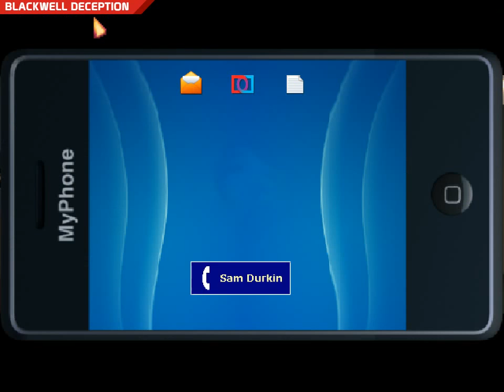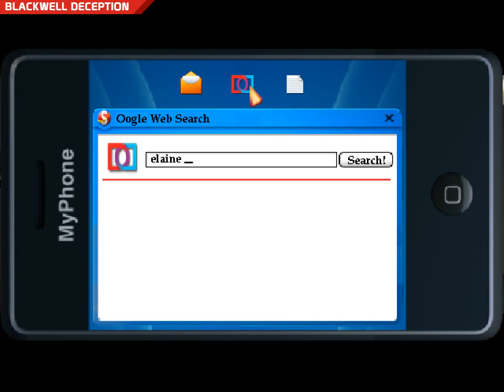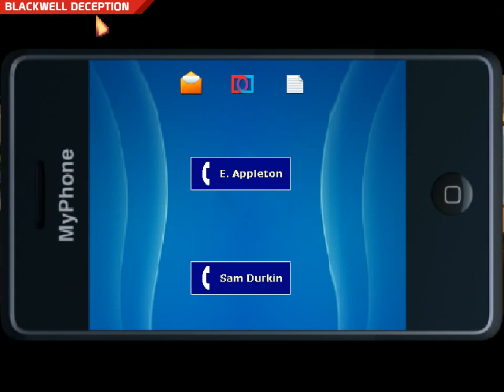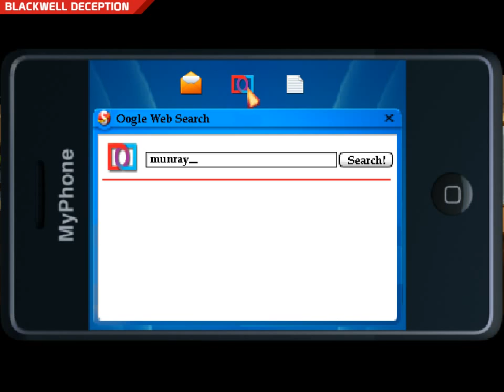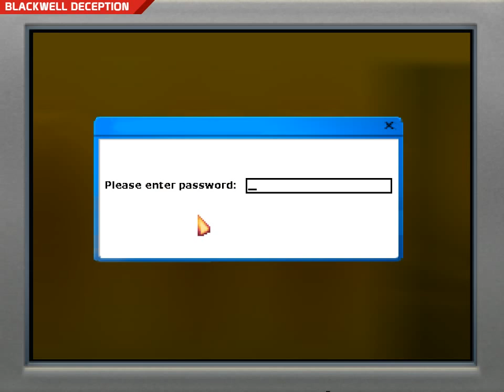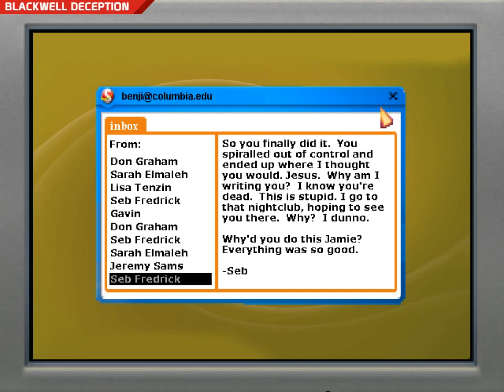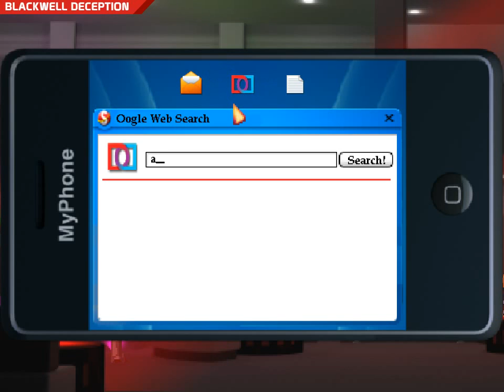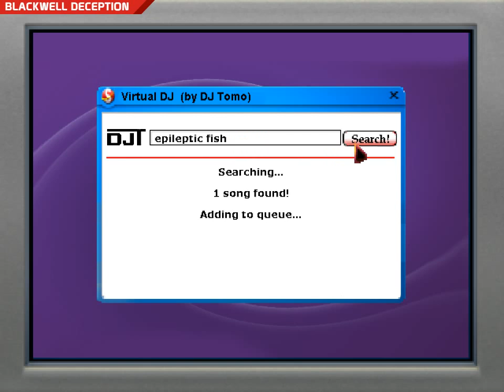Let's Play - Blackwell Deception (Part 4: Jamie Graham)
Jamie is a brilliant student. Why did she die?

Street psychics. Their blinking neon signs are everywhere, promising love and wealth and happiness. They make a fortune preying on the gullible and milking them dry. So when these victims begin dying and leaving confused spirits behind, it can only take a genuine psychic (and her wayward spirit guide) to clean up the mess.

From seedy downtown nightclubs to penthouse apartments to a luxury yacht on the Hudson River, Rosa and Joey will unearth the truth about the underground world of street psychics. Including some secrets that Joey would rather be left buried.